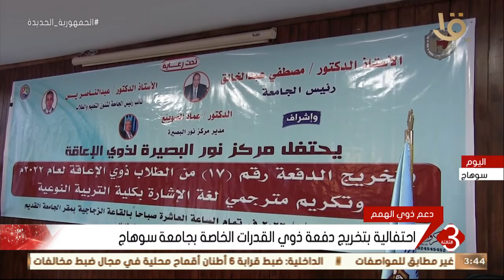نشرة الثالثة | احتفالية بتخريج دفعة ذوي القدرات الخاصة بجامعة سوهاج